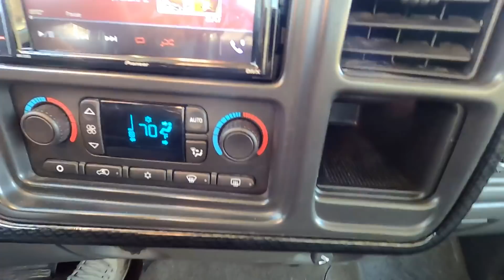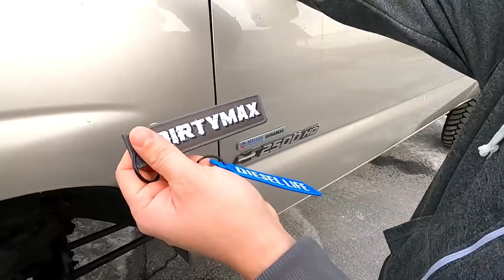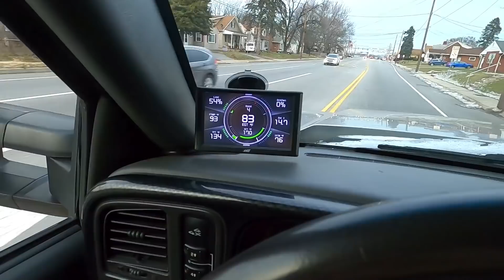Why I Gave up BOTH of My Duramax Builds... FT. My ZR1 WON THE PA AUTO SHOW!!!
is an entry!!!